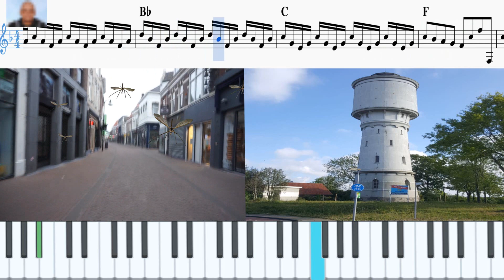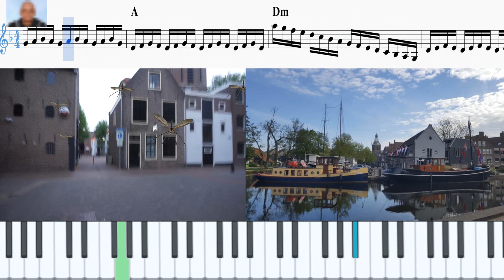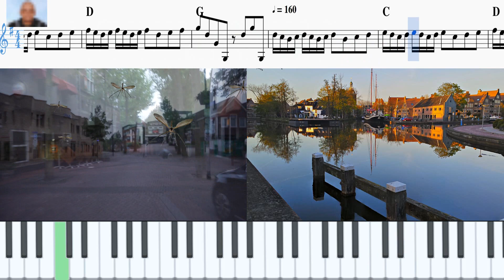DE MEPPELER MUGGEN POLKA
Een mix tussen De vlucht van de hommel en Circus Renz.
De Meppeler Muggen polka. Met dank aan : Meppel fotoboek.